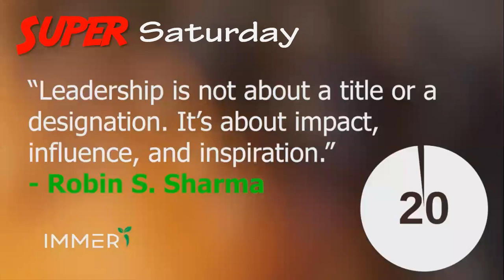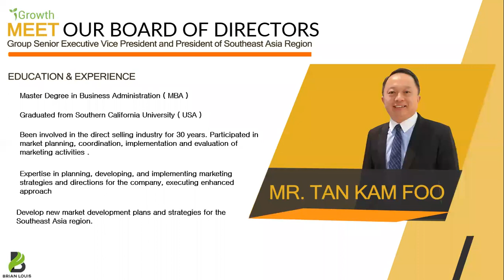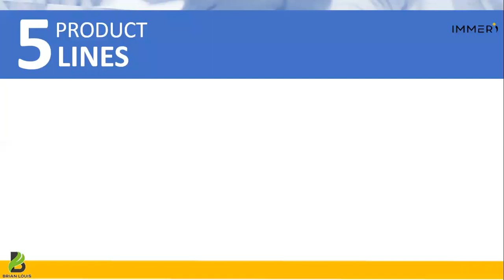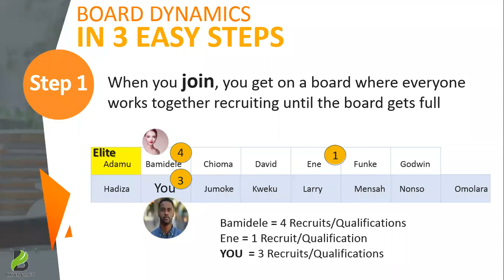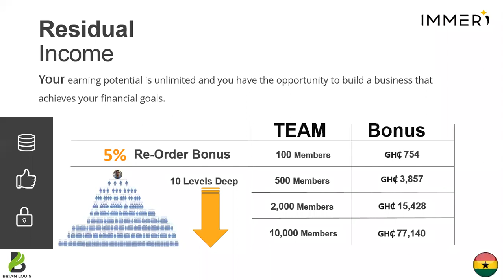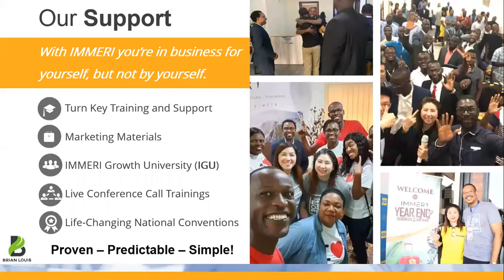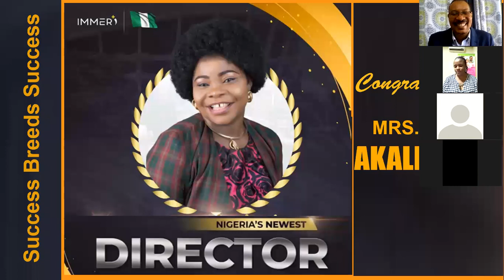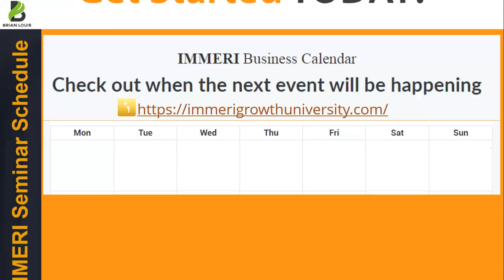IMMERI Super Saturday June 27th with Mrs. Eunice Akalegbere - (Full Seminar)